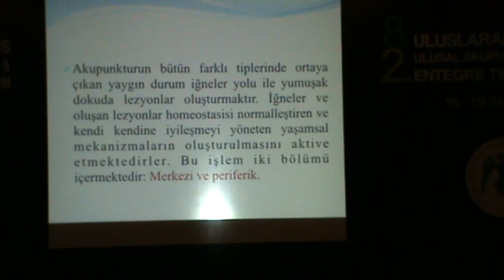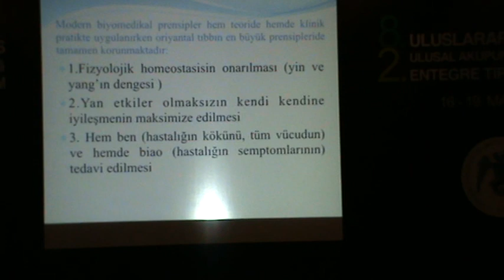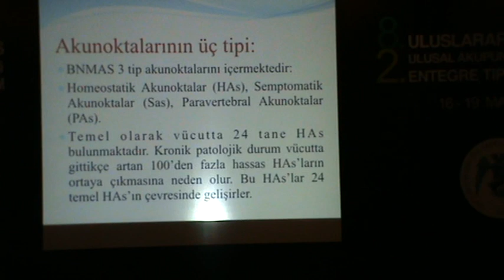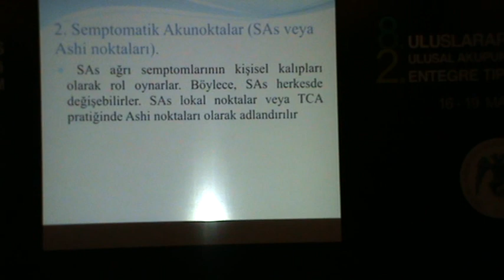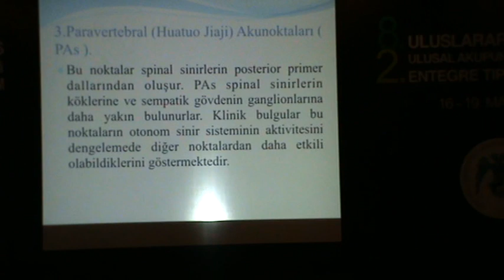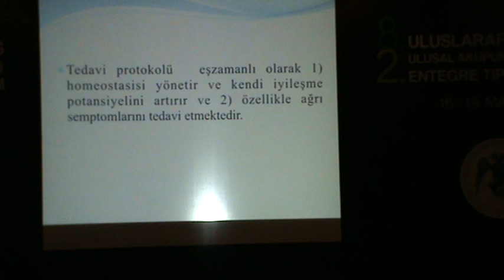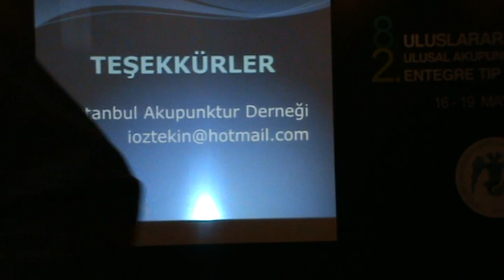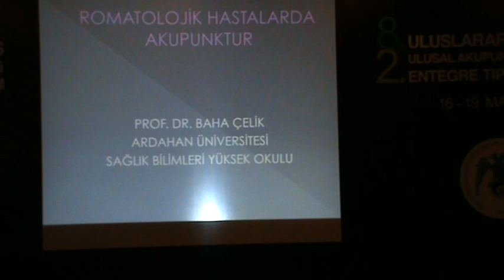34 Ilhan Oztekin Agri Tedavisi